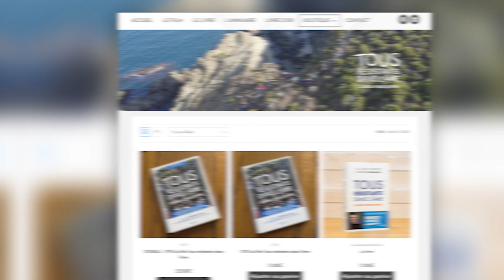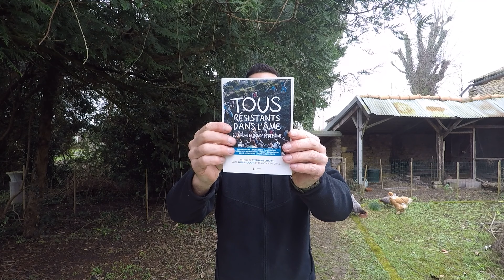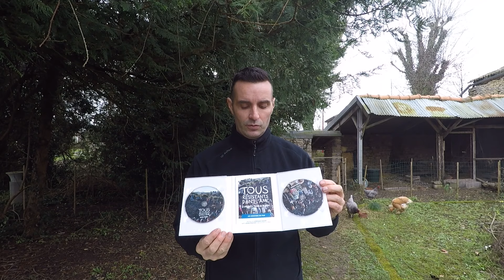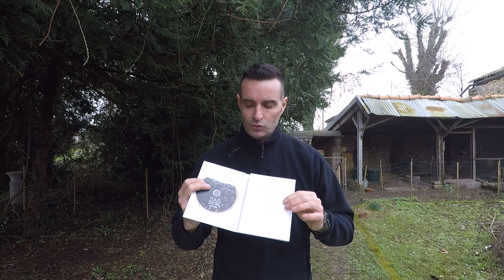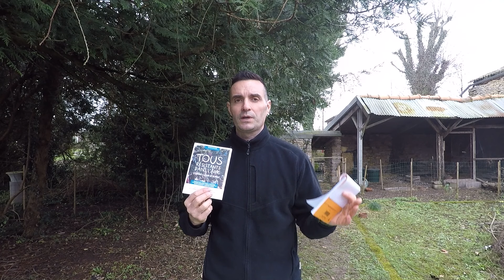Présentation du DVD et Double-DVD "Tous résistants dans l'âme"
Nos vidéos ethiqueTV ne sont pas monétisées par la publicité.

Musique «Maintenant ou jamais» Laurena & Wilfried Barrueco, musique de Wilfried Barrueco, paroles de Wilfried Barrueco & Olivier Dodane